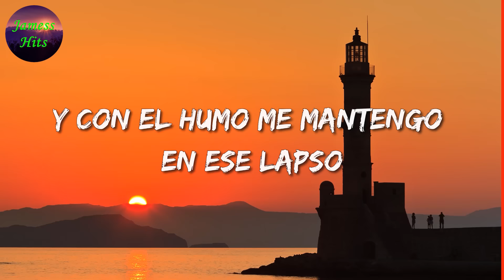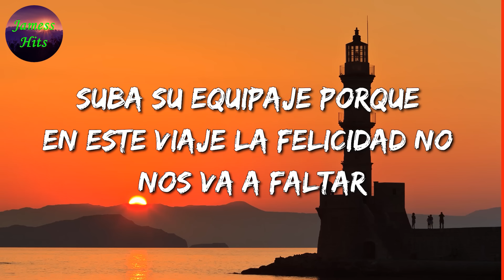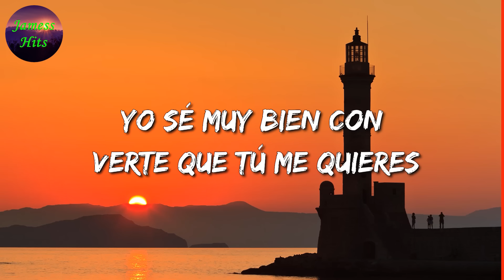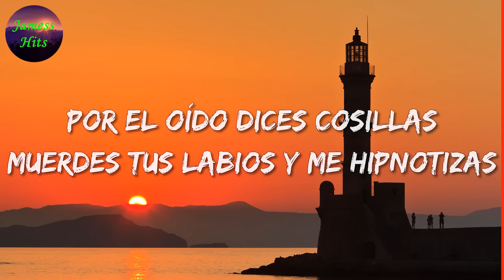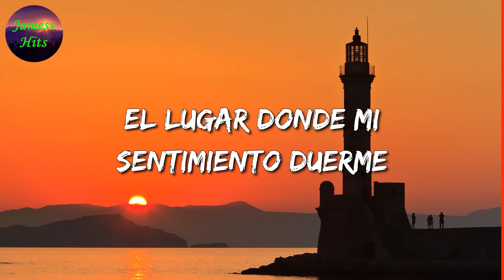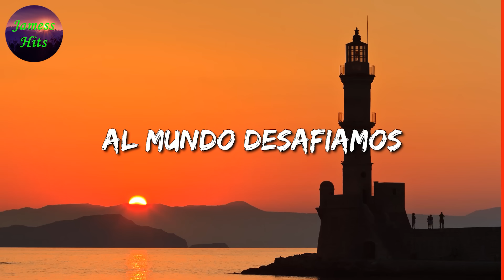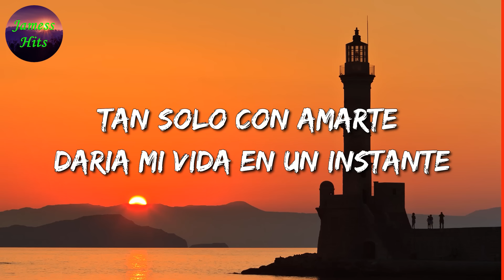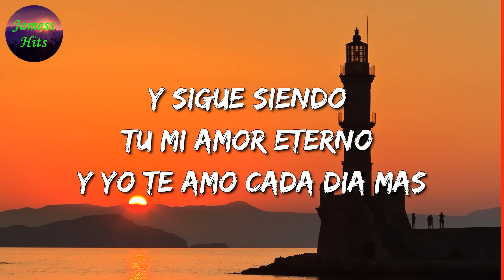🎶 Los Lara - Fumando Mota || Eslabon Armado, Luis R Conriquez, Marca Mp (Letra\Lyric)